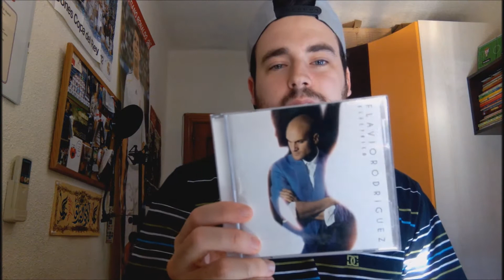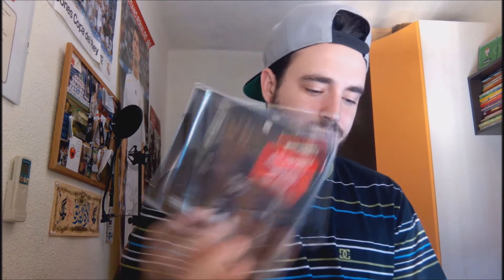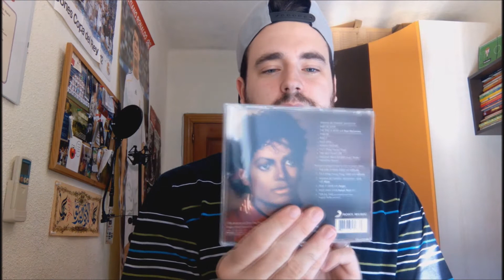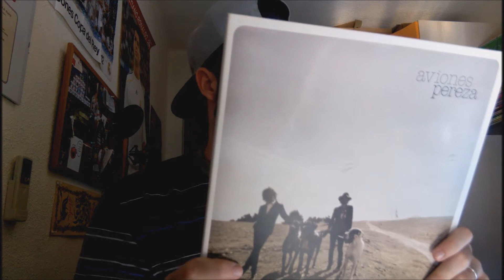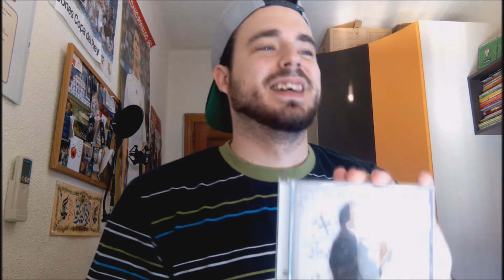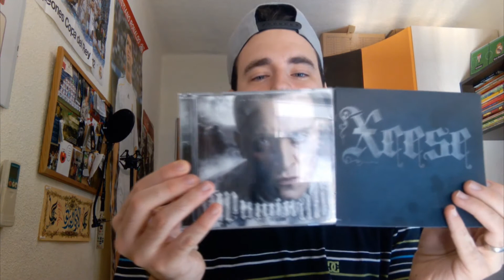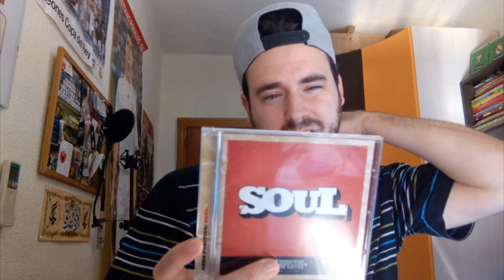MI COLECCIÓN DE DISCOS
En este vídeo os presento mi colección de álbumes/mixtapes que tengo en formato original.
Muchos discazos y muchos "posavasos". Vosotros decidís cuales están en estas dos categorías.

Thanks!